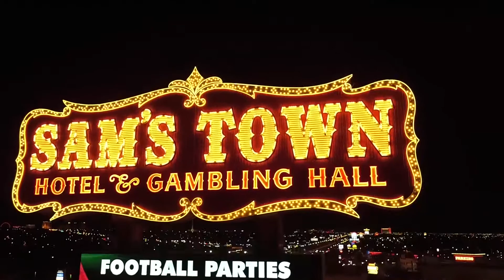Welcome to Sam’s Town Las Vegas!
This was Las Vegas first "locals" casino when it debuted on the Boulder Strip in 1979. It features a 25,000-square-foot indoor park, bowling center, movie theater and one of the largest casino floors in Las Vegas.